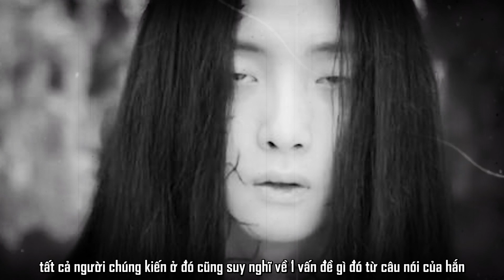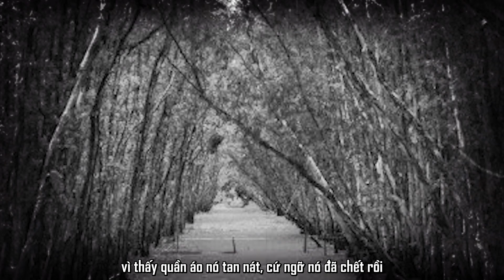[TẬP CUỐI] Quán Trọ Âm Hồn - Tập 11 | Series Áo Dài Của Quỷ [Phần 2] | MC Đảo Kinh Dị Diễn Đọc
Và rất nhanh chúng ta đã đến với tập cuối của Quán trọ âm hồn rồi, phần 2 này kết thúc thế nào đây, và liệu rằng có còn phần 3 cho chúng ta theo dõi nữa hay không. Một series vô cùng bánh cuốn, và hãy cùng đảo kinh dị đến với:

Truyện kinh dị: Quán trọ âm hồn – Tập cuối.